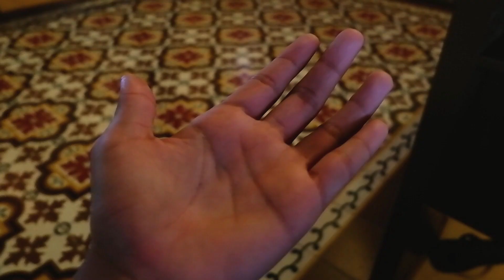PANUNULUYAN 2019│CHURCH VLOG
Hello, Everyone! It's Yours Truly Irish Z and welcome to my first ever Church Vlog. I hope you had a wonderful Christmas and a spectacular year ahead.

Also, if you want to suggest any video content just let me know at the comment section down below.

Facebook: Irish Zia Joy Apolinario

Watch out for another video. ZEE YAH! (zia)